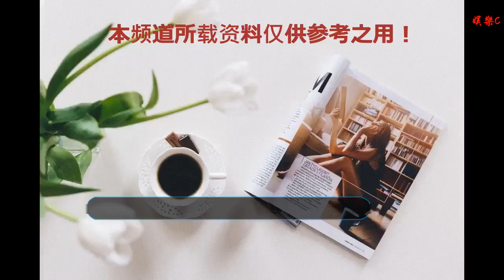雕？TFBOYS？張藝興歐陽娜娜？小料？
谢谢！

      原標題：雕？TFBOYS？張藝興歐陽娜娜？小料？
            Q：《神雕俠侶》？

徐克的古裝武俠電影《神雕俠侶》雕是主角，擬定雷佳音來演李莫愁啟用男藝人出演，不少小鮮肉來接觸這個角色，說是這個角色會很討喜。劉昊然也接觸了里面的角色。籌備的差不多了，暫定5月下旬開機。
Q：TFBOYS?

TFBOYS加盟春晚，他們的一首歌《青春修煉手冊》備案要打算拍成電視劇了，但這部劇主演請不到三小只的。
Q：張藝興歐陽娜娜？

張藝興歐陽娜娜一起上《吐槽大會》紛紛上了熱搜，但是沒有捆綁炒。大家都說不應該啊自從張藝興加盟壹心娛樂，和壹心旗下藝人互動活動會增加不假。歐陽娜娜和張藝興一期上了《吐槽大會》，還安排了她參加《即刻電音》的錄制。雖然歐陽娜娜現在主業是上學，但是她的時尚資源、vlog（有策劃）一直不斷。張藝興會代言aqy。
Q：小料？
某一個小鮮肉剛出圈的，愛玩但是對朋友不錯，他有一個發小其實私下賣他以前的物料給粉絲，估計他也不知道。嘖嘖嘖，朋友啊~~他這事一出其他公司的高層開始整頓自己手下藝人了。有女友的必須分手，找粉頭買物料查歷史。限定組合各家公司早就蠢蠢欲動了，規劃解散之后的事業……
朱一龍回家跪搓衣板